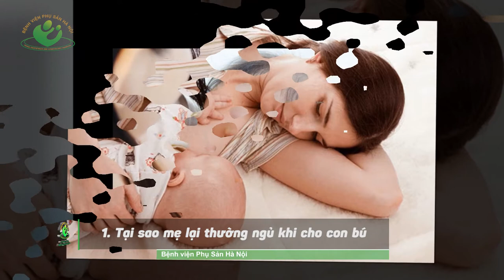Mẹ ngủ trong khi cho con bú, liệu có an toàn cho bé ?